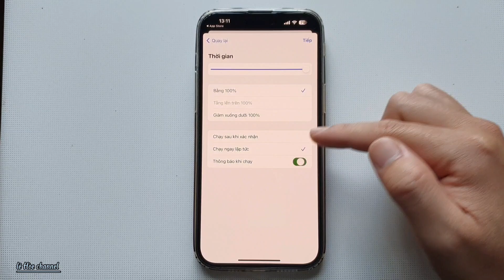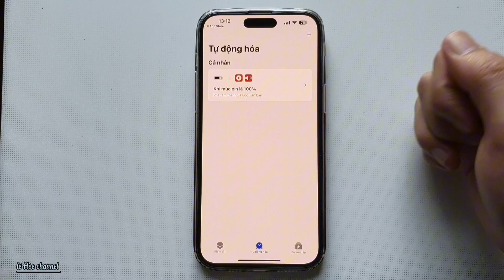Cách Bật Thông Báo Khi sạc đầy pin trên iphone mới nhất 2024